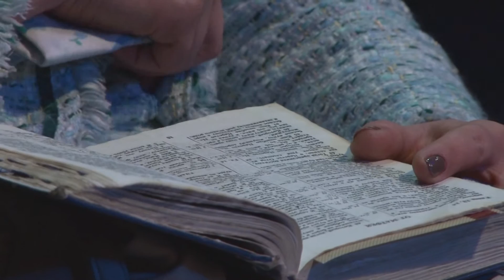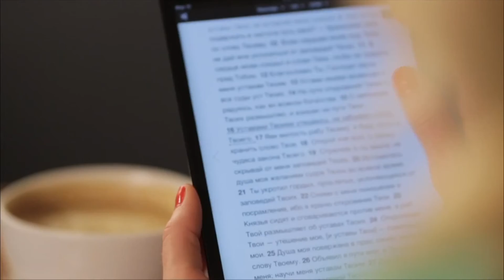"Последнее время". Безмолвие Бога не означает Его бездействие. Часть 1